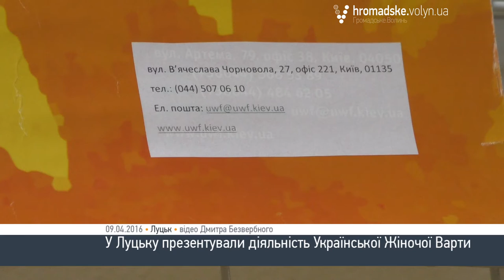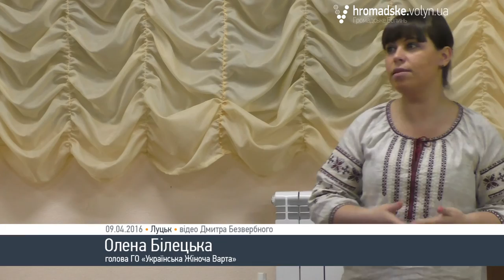У Луцьку презентували діяльність організації активних жінок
На запрошення ВОГО «Волинський прес-клуб» та ВОГО «Гендерний центр», до Луцька завітала  голова ГО «Українська жіноча варта», адвокат Олена Білецька. У суботу, 9 квітня, під час засідання Жіночого клубу, вона розповіла про діяльність організації, яку очолює та провела міні-тренінг «Самозахист підручними засобами».
«В мене виникло важливе питання, що кожен із нас, жінок, повинен нести відповідальність за те, що він робить і як рухається, як готується до можливих небезпек... На початку 2014 року я запропонувала хлопцям інструкторам створити спеціальні курси для жінок. по стрільбі, по самообороні, по загальній військовій підготовці. Мені сказали: «Якщо збереш двадцять жінок, то ми для вас зробимо». Я виклала це повідомлення у соцмережі і за добу прийшло більше 100 заявок. Я зрозуміла, що в цьому є потреба... Задавшись ціллю я почала збирати жінок і проводити різні заходи», - зазначила Олена Білецька.

Детальніше про деякі з напрямків роботи Української Жіночої Варти дивіться у нашому відео.